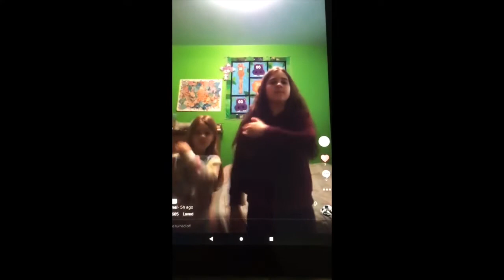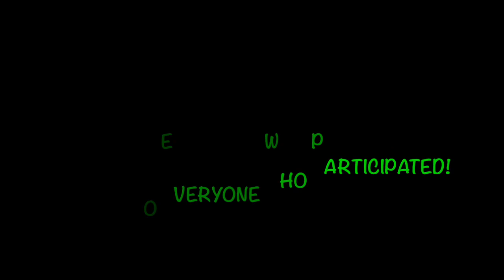Make It Monday Compilation